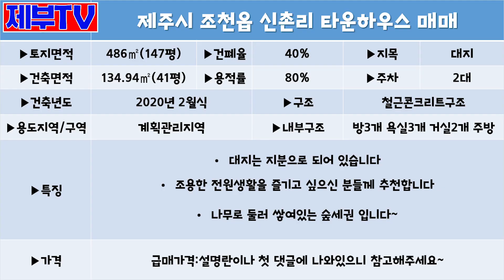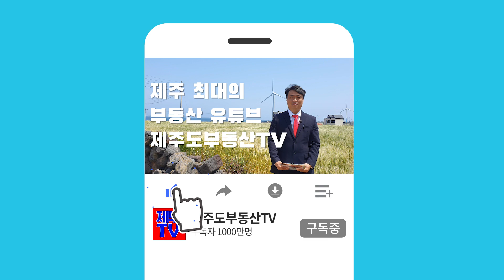제주도 타운하우스 매매,넓은 정원과 방3개 욕실3개,넓은 거실이 있는 단독주택 제주도 토지,제주도 부동산 매물,Jeju House for sale,Korea,제주도부동산TV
▶소재지: 제주시 조천읍 신촌리
▶대지면적:486㎡(147평)
▶건축면적:134.94㎡(41평)
▶방3개 욕실3개 2층 주택입니다
▶즉시입주 가능합니다
▶2020년 2월에 건축되었습니다
▶조용한 숲세권입니다
▶철근콘크리트 구조로 되어 있습니다
▶종류:단독주택

▶매매가액:5억5천만원